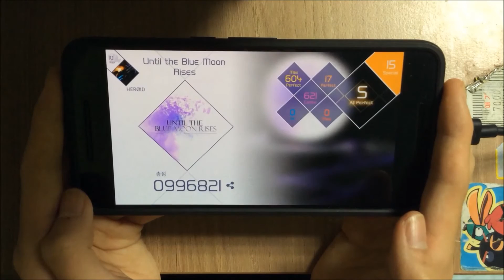VOEZ - Until the Blue Moon Rises (Special) - 996821 AP (Thumb Play)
스와이프 연습곡이네요.
어후 더러워라
*소리 싱크가 좀 많이 안맞습니다. 소리가 늦네요. 인코딩하다가 밀렸는지...는 모르겠습니다만 다음부턴 잘 맞출게요 흐규흐규